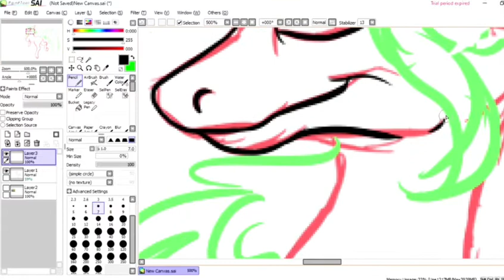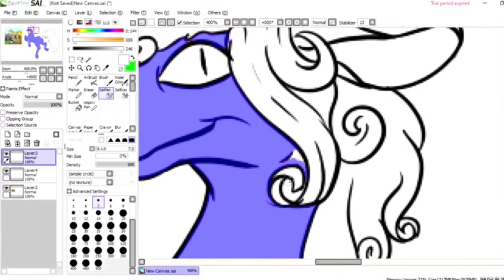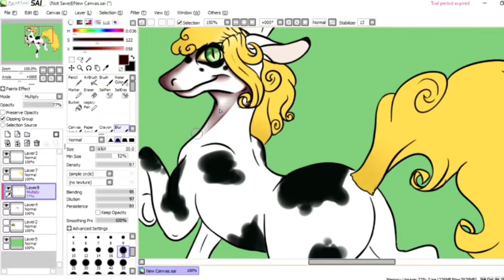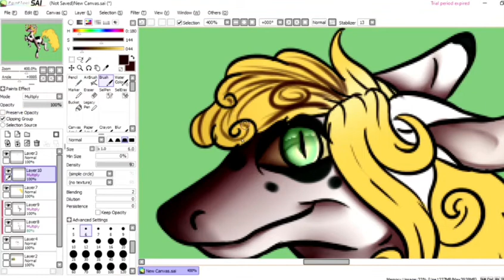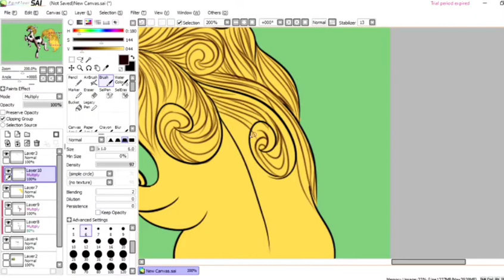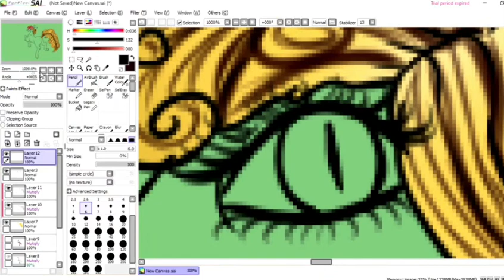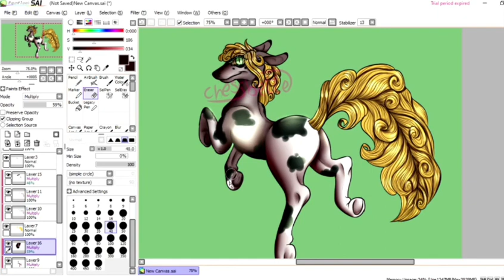Old mlp generated oc to drawing! // Speedpaint // mlp oc // PaintToolSai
We were all bronies once.. ;-; drawing curls is my kryptonite 😅

Songs:
1st - The hunter by Adam Jensen